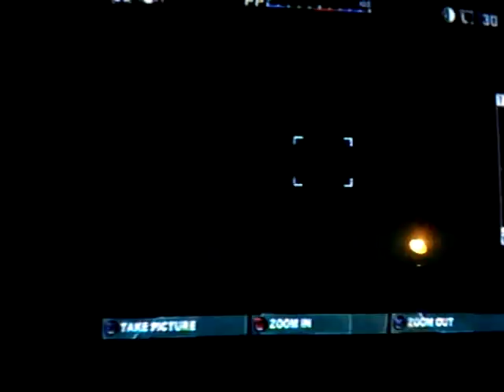dr2 pt3:havin some fun